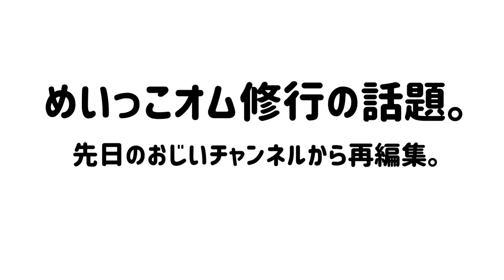【番外編】4人でめいっこオム修行の話題。前回のおじいチャンネルから抜粋しました。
‹めいっこチャンネル›
ビートルズ10のADオードーちゃん(通称：国民の姪っ子) がメインのシリーズ。たんぽぽオムライス

‹おじいチャンネル›
ビートルズ10のDJカンケさん メインのシリーズ。

‹おいっこチャンネル›
オードーちゃんの弟の動画シリーズ。

毎週ビートルズトップ10「The Beatles10」ラジオ日本他

ラジオ番組を制作をメインとした自営業。現在は
ネットラジオ「TomoccoryShow」のDJを担当。